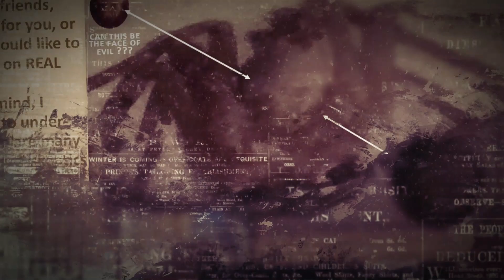The Podcast THE UNSEEN REALM with Archbishop Ronald Feyl Enright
In the field of psychology, it is well-known that sharing one's story and experiences can be a powerful tool for healing and recovery. When individuals share their struggles and suffering, it provides them with an outlet to express their emotions and allows them to feel heard and validated.

In theology, the concept of unseen forces and spiritual warfare has been a topic of interest for centuries. Many belief systems and religious traditions posit the existence of spiritual entities and unseen realms that can influence human lives in various ways.

Combining these two fields in the podcast "The Unseen Realm" with Archbishop Ronald Feyl Enright is a fascinating approach. By inviting anonymous victims to share their stories and sufferings, the podcast creates a platform for these individuals to seek support and understanding.

The panel of experts from various fields, including theology and psychiatry, adds a multidisciplinary perspective to the podcast. The theological experts may offer insights into spiritual aspects of the victims' experiences, while the psychiatrists can provide assessments and recommendations for mental health support.